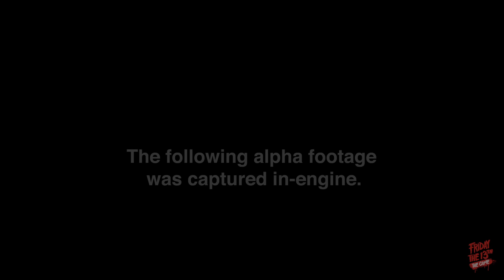Friday the 13th The Game - Hide and Seek Gameplay